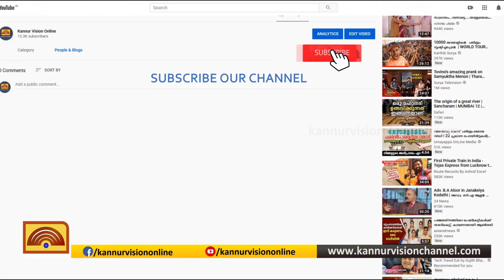ഡി കോഡ് വെബ് സീരീസ്സുമായി കണ്ണൂരിലെ ഒരു കൂട്ടം ചെറുപ്പക്കാര്‍